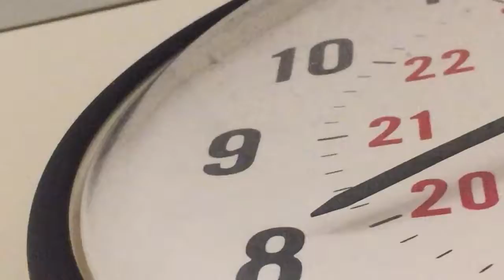BC 565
HD 56.5